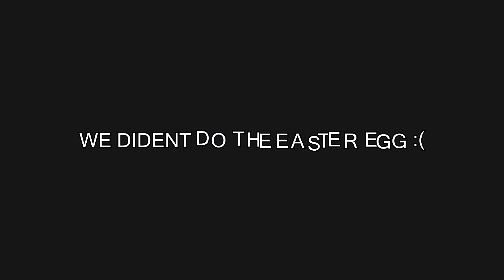Fun times with my cousins black ops 3 zombies